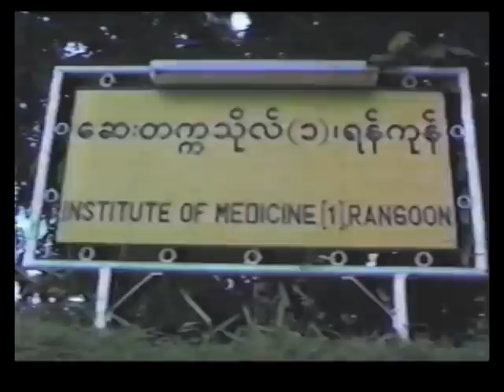#040 May Sweet & Khin Maung Htoo on MRTV 1984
May Sweet & Khin Maung Htoo on MRTV 1984